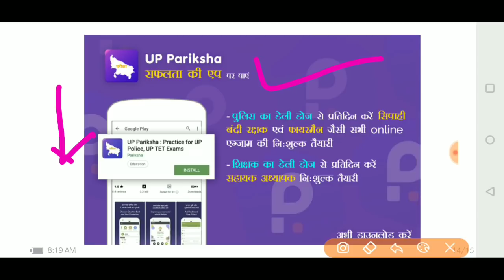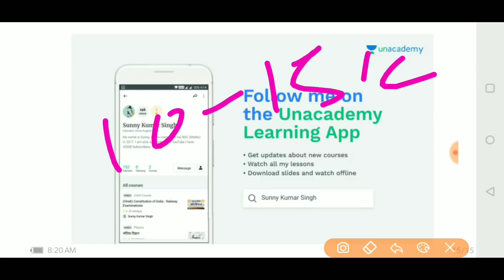SSC GD BEST BOOK || एक किताब लो और SSC में 100% सलेक्शन पाव || Government Job Point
सबसे पहले सरकारी नौकरी की जानकारी पाने और परीक्षा की फ्री Online कोचिंग Class पाने के लिए आज ही हमारे चैनल को ऊपर दिये हुए लाल रंग के पर क्लिक कर SUBSCRIBE करे...

Up Pariksha App Download Link -

हेलो दोस्तों
आपका हमारे ओर आपके इस चॅनेल  पर हार्दिक स्वागत है दोस्तो अगर आपको हमारी ये  वीडियो अच्छी लग रही है तो आप हमारे इस चॅनेल को सबस्क्राइब ज़रूर करे ताकि आपको आने वाली नयी वीडियो मिल सके |
आपकी इस सुपोर्ट के लिए आपका धन्यवाद |

Tag -